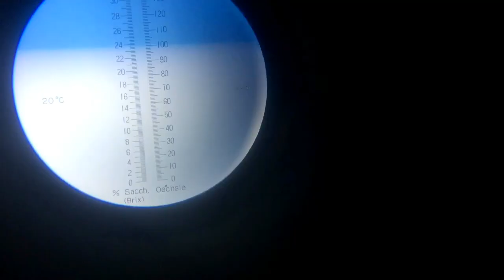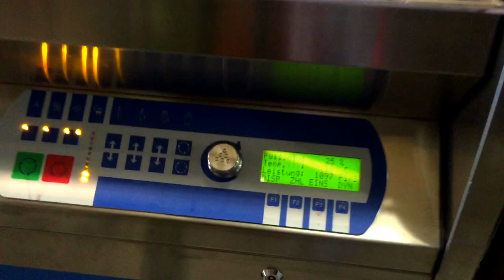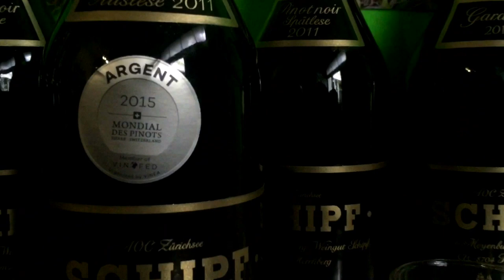Weingut Schipf 2015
Traubenernte